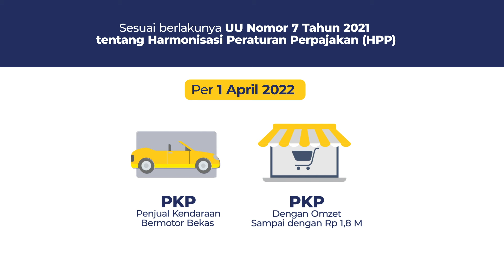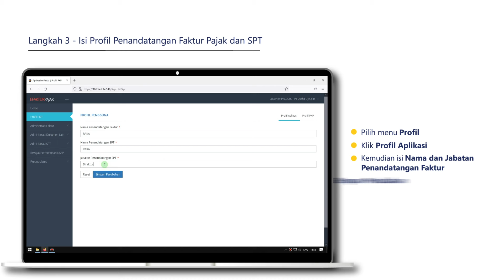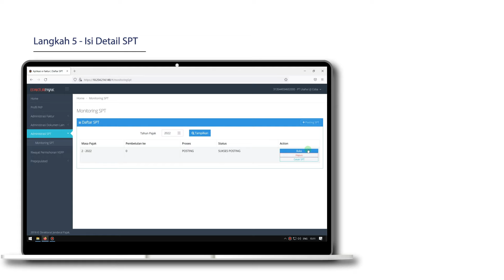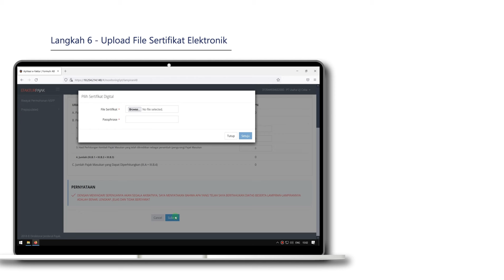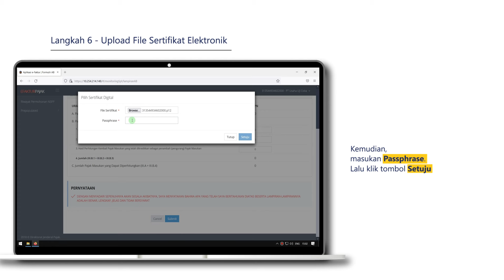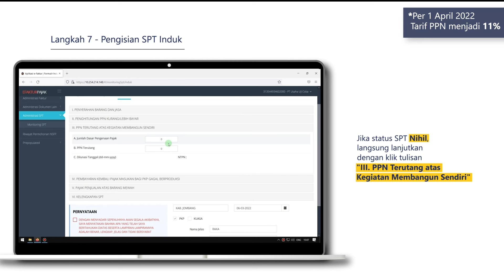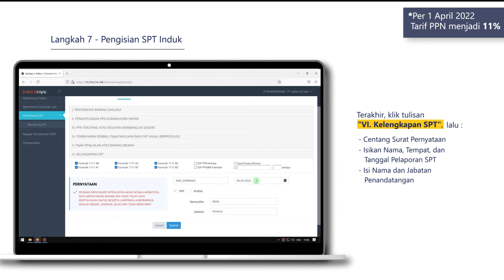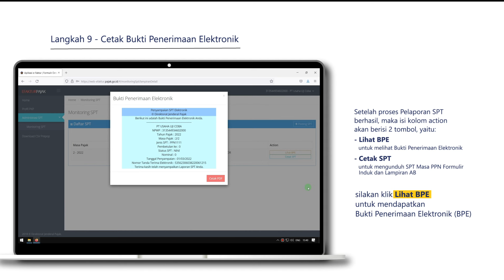Tutorial Pelaporan SPT PPN via Web eFaktur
Chapters:
00:00 Mulai
01:21 Install Sertifikat Elektronik
02:08 Sign In
02:38 Isi Profil Penandatangan
03:05 Posting SPT
03:46 Isi Detail SPT
05:34 Upload File Sertel
06:19 Pengisian SPT Induk
09:23 Pelaporan SPT
09:59 Cetak BPE